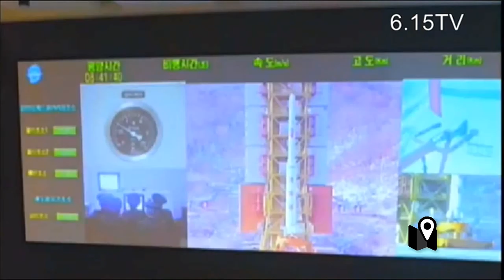Probando cohetes espaciales